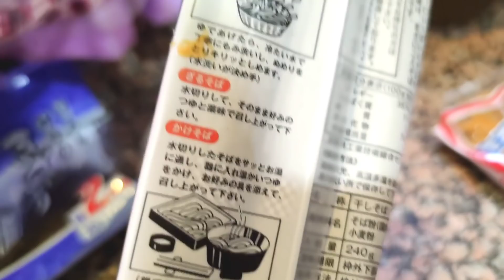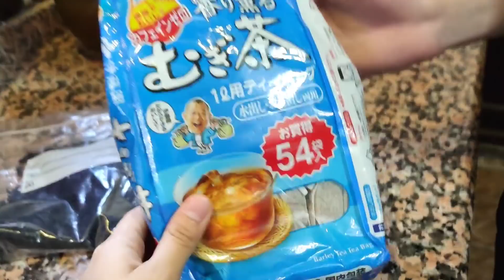طبخت لعائلتي غداء ياباني🇯🇵! ردة فعلهم🤔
أهلا وسهلا بكم متابعينا 🌸
في هذا الفيديو سأقوم بإعداد طعام ياباني لعائلتي في الأردن، فهل سيتقبلونه؟!
مشاهدة ممتعة أعزائنا 🌸

حسابي على الانستجرام لمن لديه أي سؤال جدي أو ضروري حول المعيشة في اليابان: